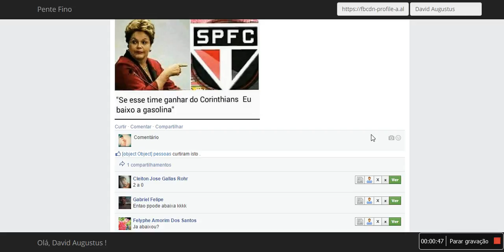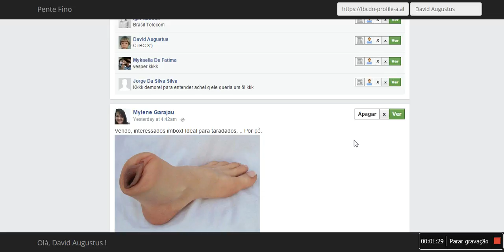Aplicativo Pente Fino : Modera grupos do Facebook até no iPhone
Modera uai .